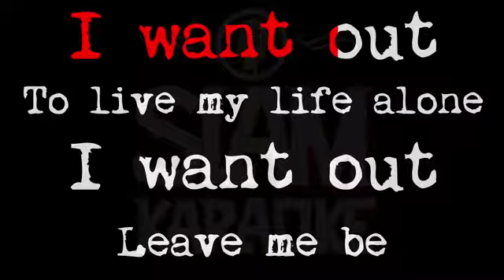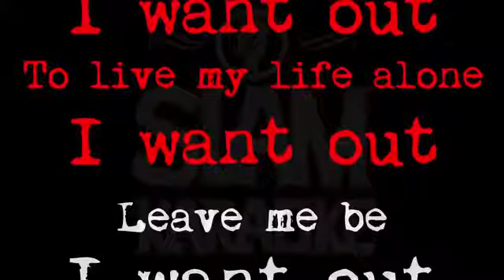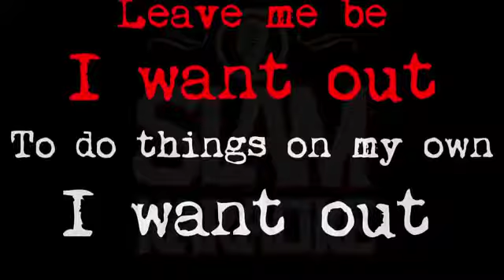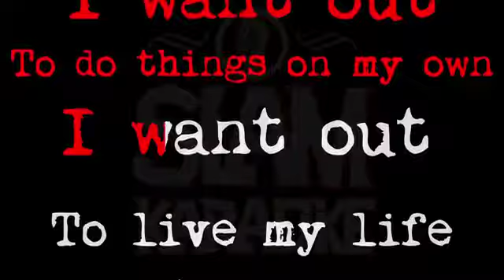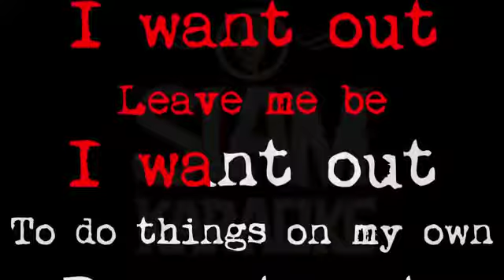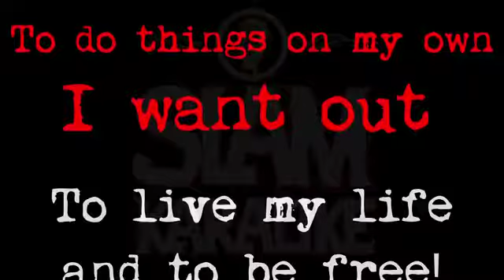I want out